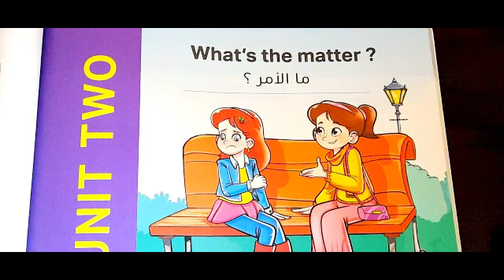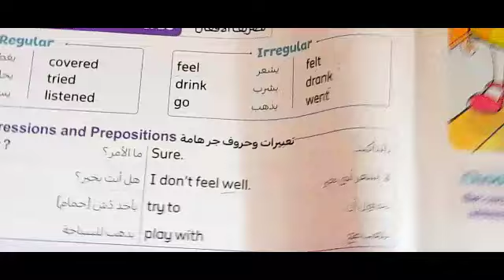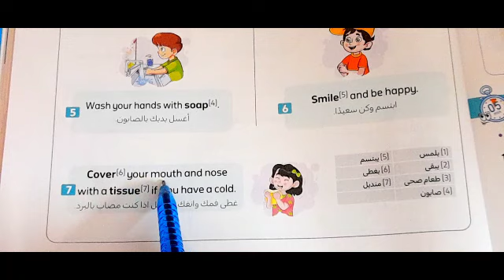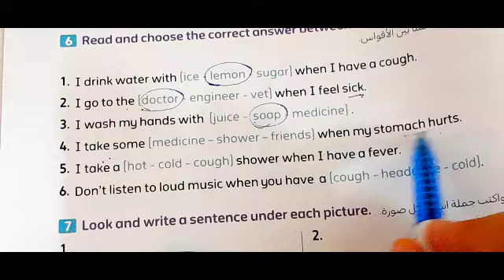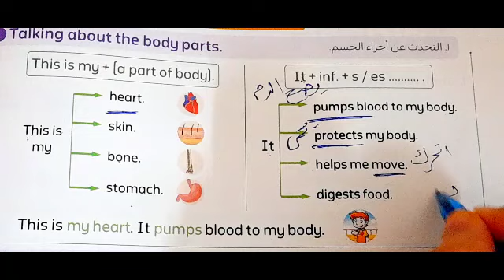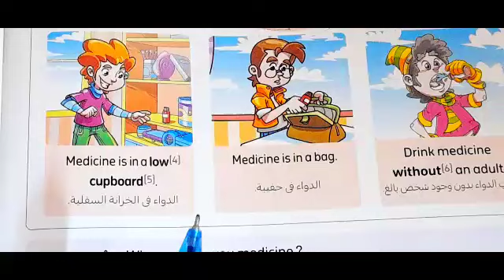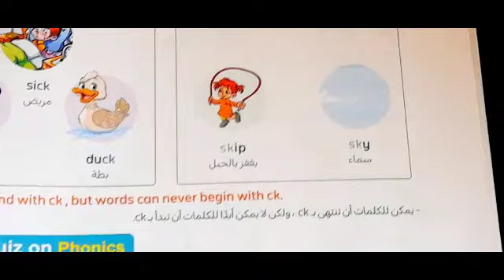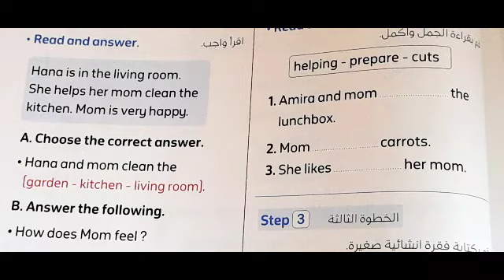كونكت 3 / الوحدة الثانية كاملة / الترم الاول 2024 / connect 3 unit 2